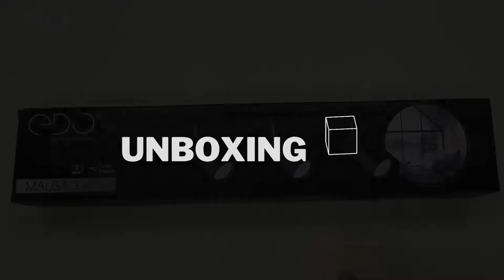Surface-mounted EDO777349 - MALGA 3 Black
Unbox and instruction for the EDO777349 - MALGA 3 Black how to connect the bulb.